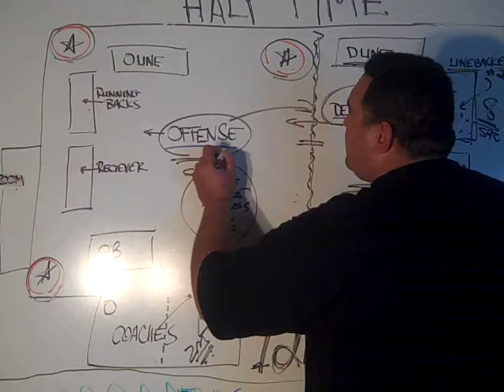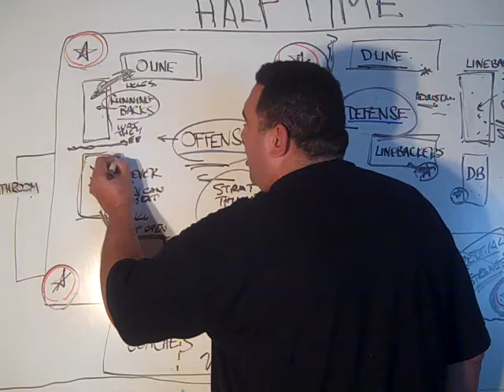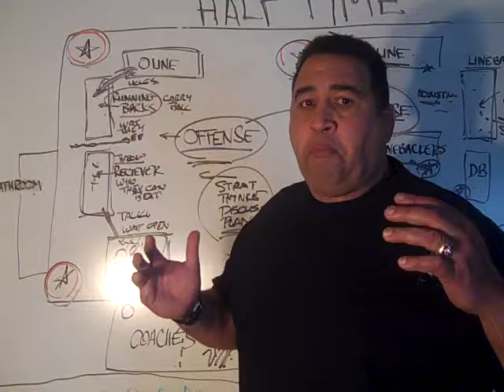Inside Half Time Locker Room -- Offense Revealed - Part 6